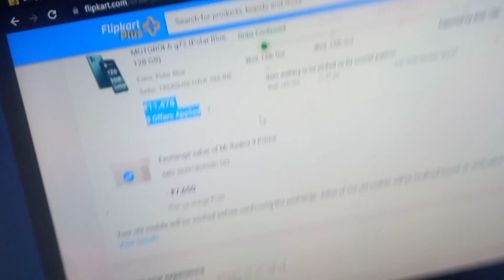Moto g72 in ₹11,000 😯 Sale Is Live | Flipkart | Motorola G72